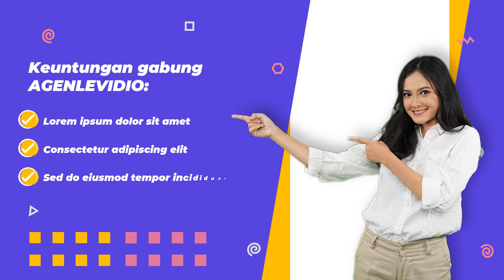Jasa edit video promosi Daftar Agen, Jual Edit Video Terlengkap, Harga Terbaru, via online, praktis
Jasa edit video promosi Daftar Agen, Jual Edit Video Terlengkap, Harga Terbaru, via online, praktis Atau

Daftar Isi
00:00 - Intro Pptpixel
00:18 - Contoh Iklan Profesional Jasa edit video promosi Daftar Agen, Jual Edit Video Terlengkap, Harga Terbaru, via online, praktis